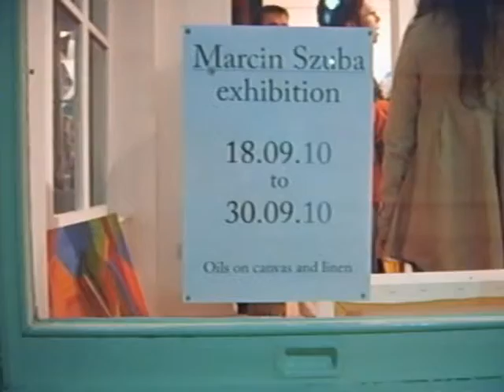marcin part_4.avi